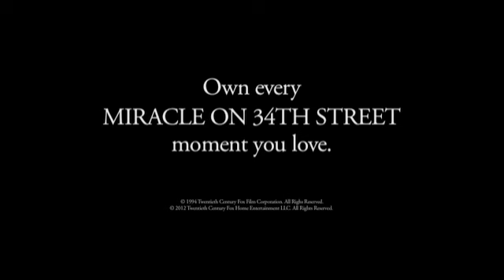Miracle on 34th Street (1994)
Six year old Susan has doubts about childhood's most enduring miracle Santa Claus. Her mother told her the "secret" about Santa a long time ago, so Susan doesn't expect to receive the most important gifts on her Christmas list. But after meeting a special department store Santa who's convinced he's the real thing, Susan is given the most precious gift of all something to believe in.